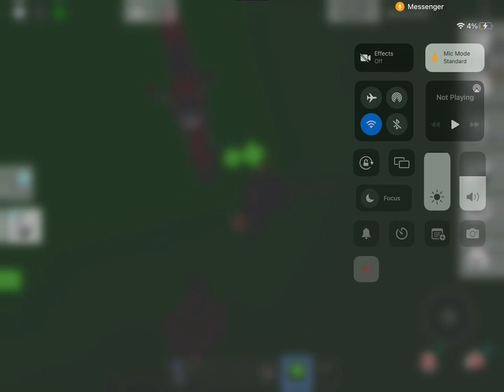Roblox police chase